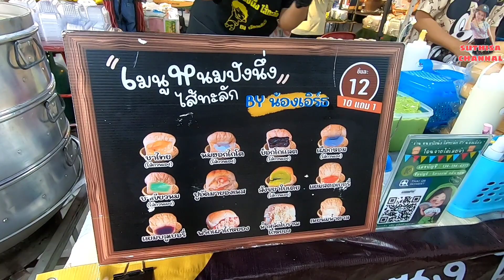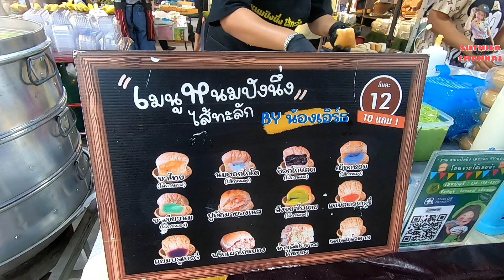เพิ่งขายยอดปังถล่มทลาย‼️วันละ700ลูก ขนมปัง ไส้ ทำเอง แม่ค้าสาวสวย ได้สูตรจากเพื่อน🔥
ร้านขนมปังนึ่ง  ไส้ทะลัก เพิ่งขายได้4เดือน ไส้ทะลัก มีให้เลือกมากกว่า10ไส้ ขนมปังทำเอง ราคาลูกละ12บาท ซื้อ10ฟรี1 เปิดร้านเวลา15:00-20:00น.ทุกวันจันทร์และวันพฤหัสบดี พิกัดตลาดคลองถมอ่างทอง อ.เมือง จ.อ่างทอง
ตลาดนัดคลองถม